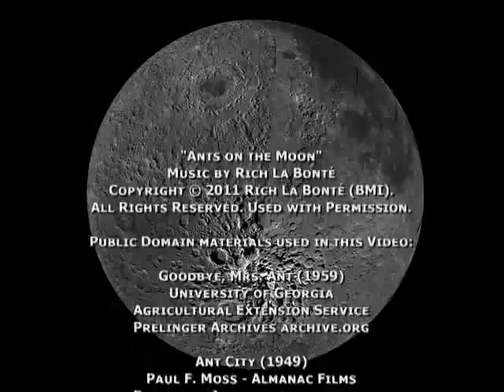Ants on the Moon (2011) - FLAtRich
FLAtRich
Ants on the Moon (2011)
fLAtDiSk SoftWorks

"Ants on the Moon"
This tune appears on the FLAtRich CD
If You Didn't Like The Last One You Won't Like This One Either
available everywhere on Amazon.com and Bandcamp

Public Domain materials used in this Video:

Goodbye, Mrs. Ant (1959)
University of Georgia
Agricultural Extension Service

Ant City (1949)
Paul F. Moss - Almanac Films

MESSENGER MDIS view of the Moon
NASA/GSFC/Arizona State University